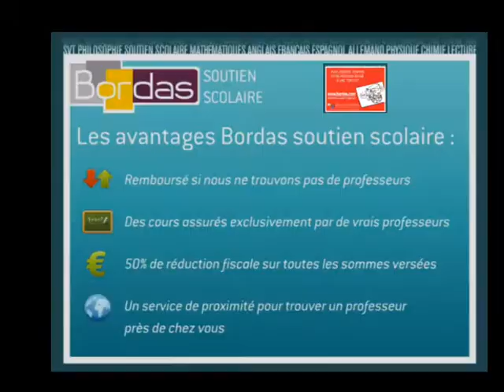Soutien Scolaire CM2 - Thonon-les-Bains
Bordas.com : Trouvez un professeur de CM2 à Thonon-les-Bains par le site Bordas Soutien Scolaire
Mise en relation immédiate par le site Bordas Soutien Scolaire avec un professeur de l'éducation nationale ou du privé en CM2 à Thonon-les-Bains.